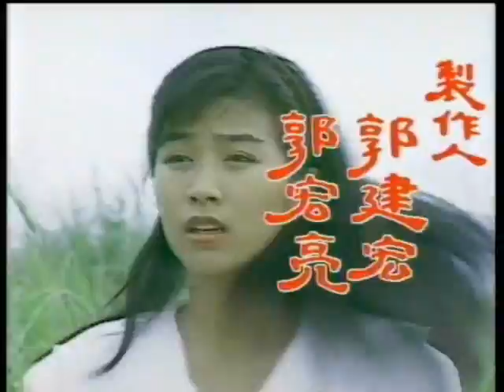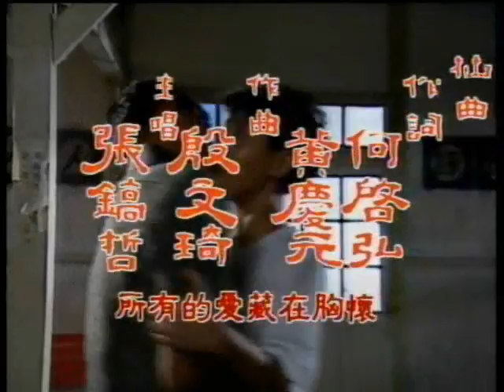中視經典好戲【鋤頭博士】片頭(民國78年)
主要演員：寇世勳.方文琳.李明依.況明潔.陳淑麗